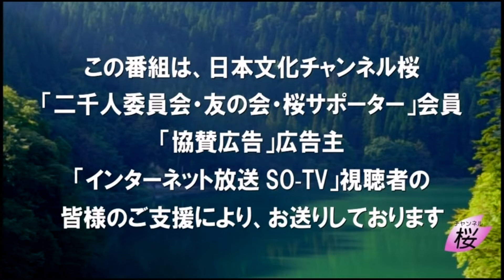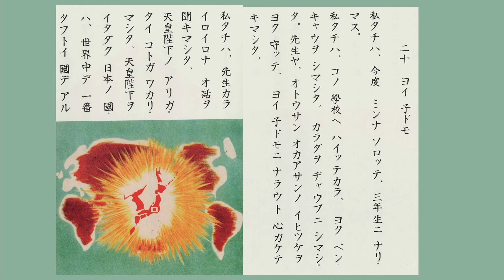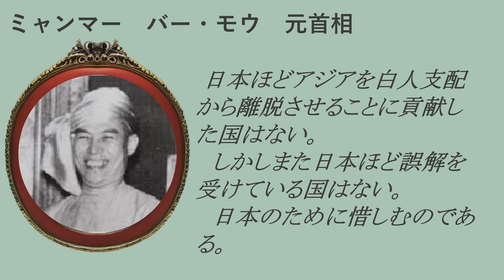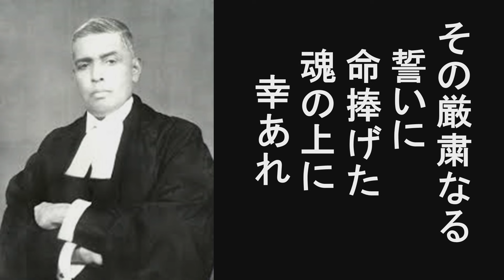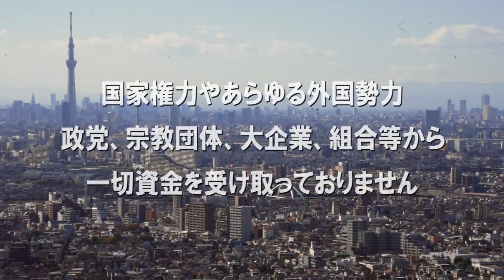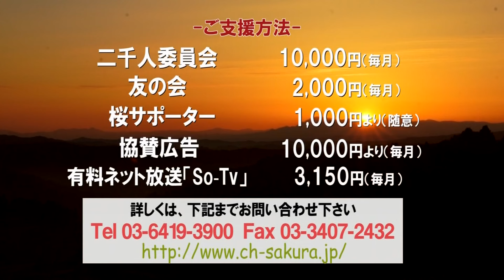【言靈の幸ふ國】第六十四回 世界から日本への感謝の言霊「ヨイコドモ」(ハート出版)[R6/4/5］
佐波優子が国語の安全保障を探究していく「言靈の幸ふ國」。今回は、先人たちの受けた児童教育が、歴史の上で実践されたといえる大東亜戦争と、それが戦後になって、世界中から感謝の言葉となって返ってきた「伏せられた歴史」を、「ヨイコドモ」の中の「ヨイ 子ドモ」とともにご紹介していきます。

語り部：佐波優子（戦後問題ジャーナリスト）